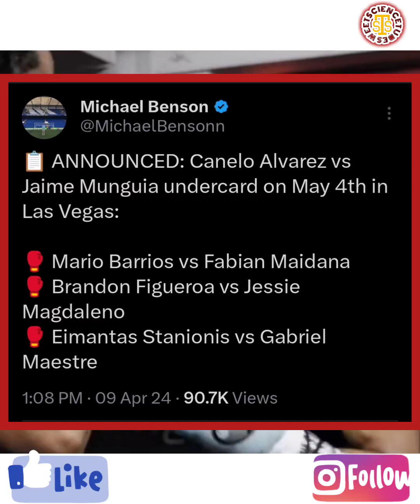JARON ENNIS NOT FIGHTING IN MAY! MARIO BARRIOS HAS DIFFERENT OPPONENT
Jaron Ennis will not be fighting Mario Barrios on the undercard of Canelo vs Jaime Munguia. He also will not be fighting period